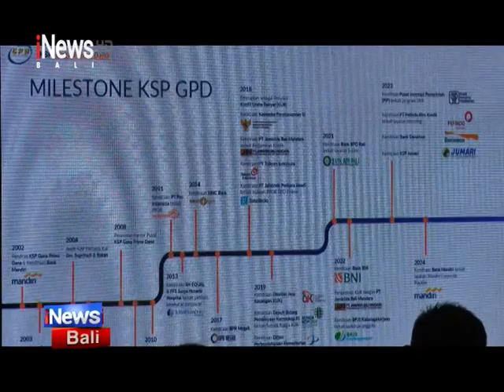Puncak HUT Ke 22 KSP Guna Prima Dana, Jaga Sinergisitas Wujudkan Kesejahteraan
Kuta Selatan, Badung - iNews Bali, 10 September 2024,  Puncak HUT Ke 22 KSP Guna Prima Dana